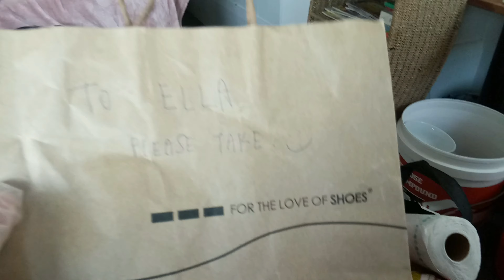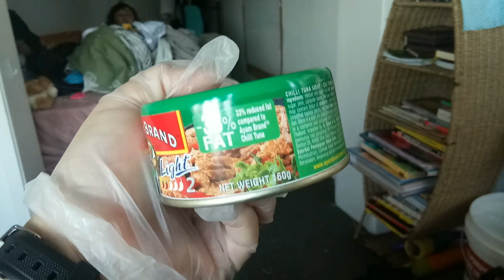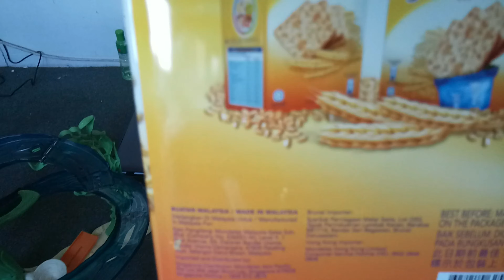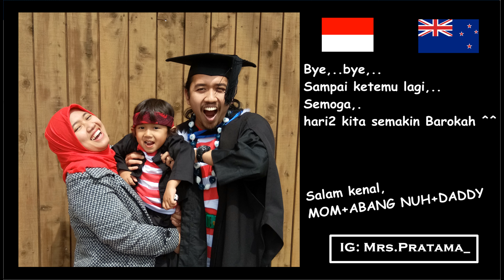Eps.246 pekerjaanku di New Zealand # Machuuuull mode ON - semangaaatt